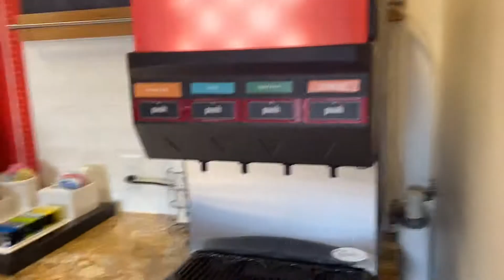Breakfast at Hampton Inn & Suite By HILTON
@marzdrum  Breakfast with my family